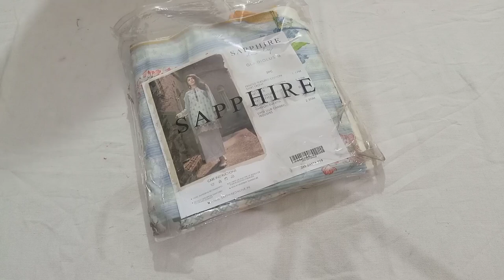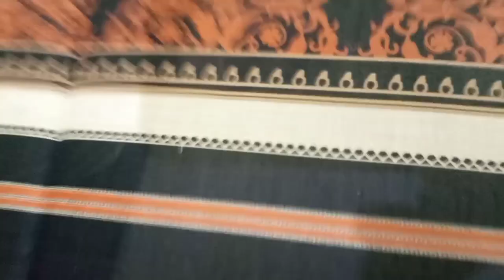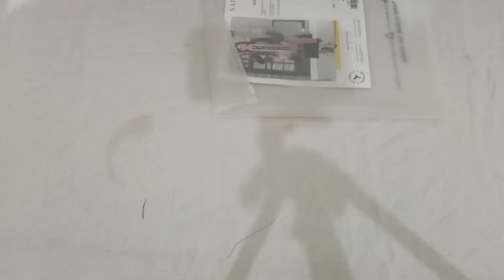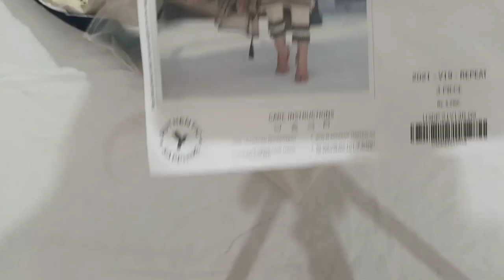Branded 3 piece lawn suits at huge discount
Sapphire Sale 2021 with price | Sapphire 50 off Sale For Online Order.

Cross stitch

Alkaram sale

Sapphire printed